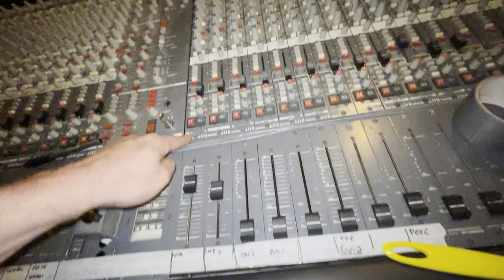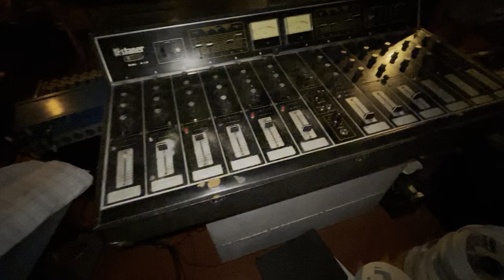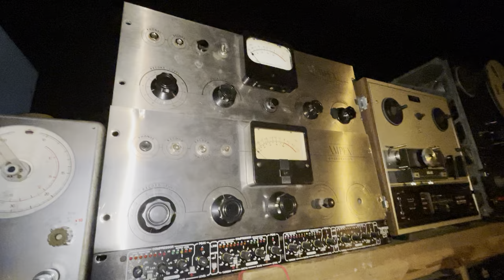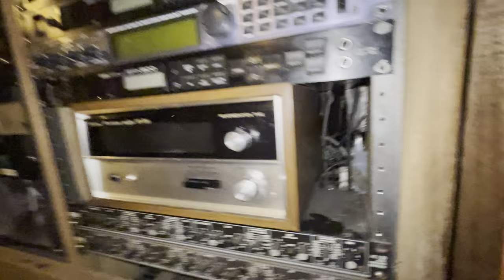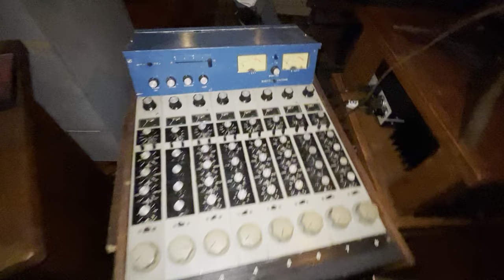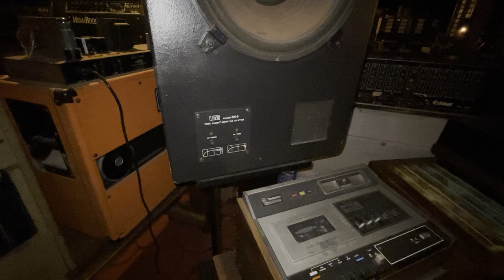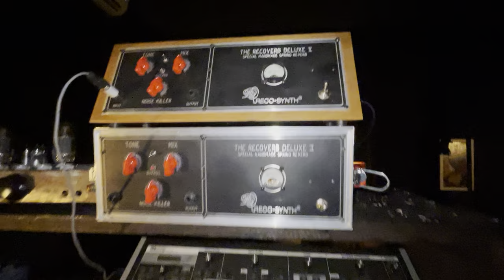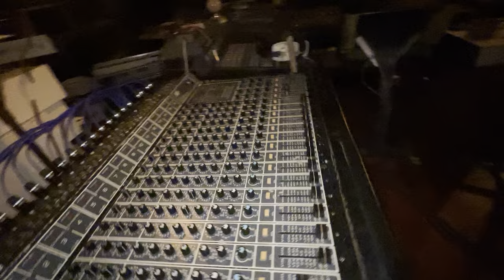o que tem de novidade aqui?? muito legal!